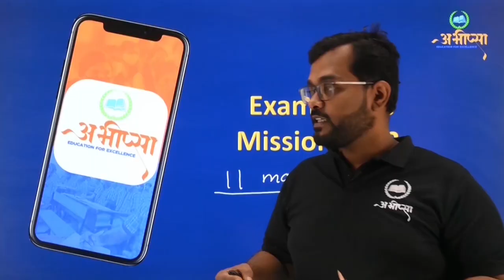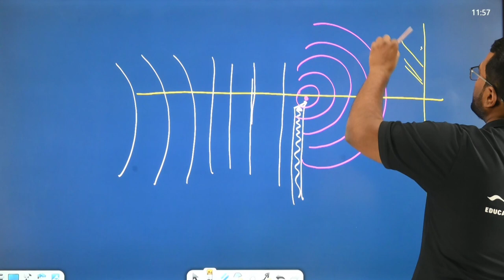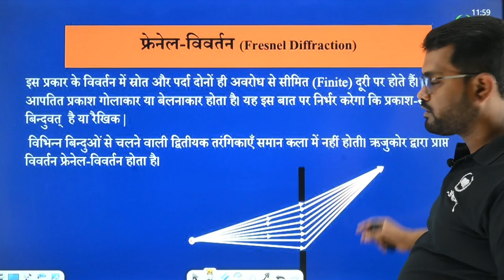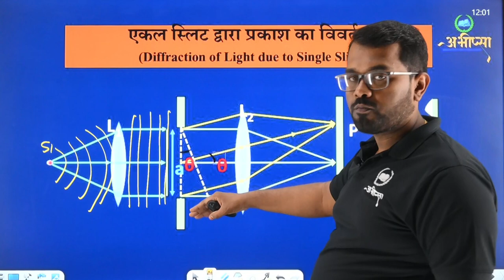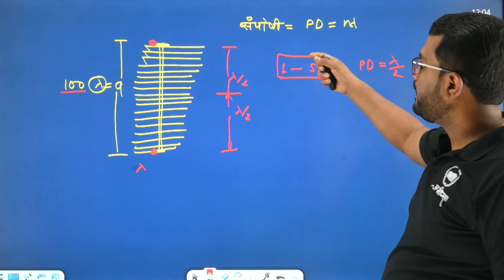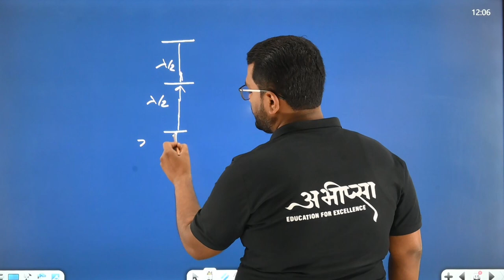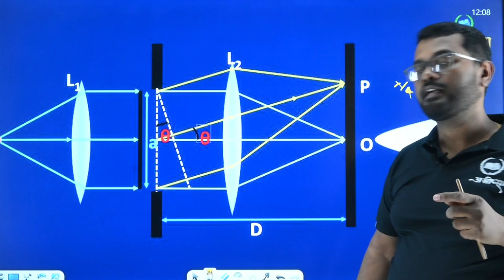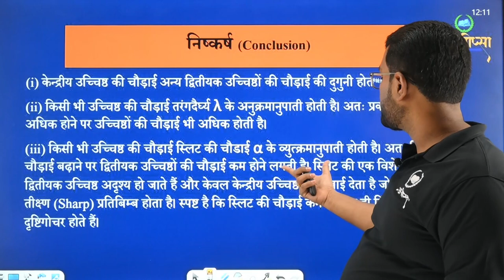तरंग प्रकाशिकी |अध्याय -10 | PYQ 10.6 || कक्षा 12वीं | Class -12th| Physics|भौतिकी